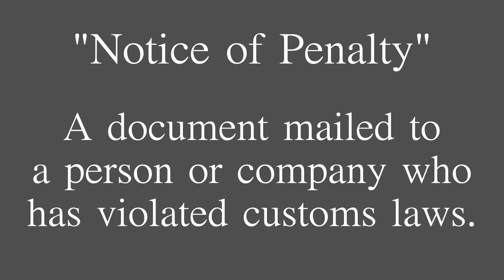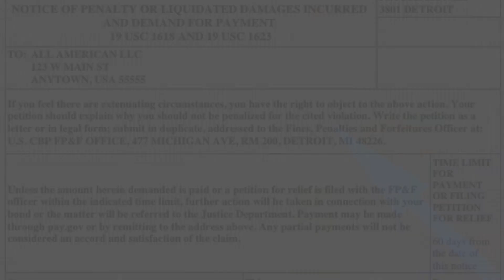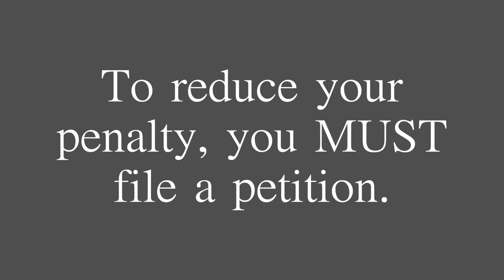🚨 U.S. Customs (CBP) Penalty Process, Customs Law Violation, Petition for Mitigation or Remission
💵💲💸 U.S. Customs (CBP) punishes legal violations with monetary penalties. If you've violated the customs laws or had goods seized by Customs, there's a good chance that you will receive a notice of penalty or liquidated damages from Customs, demanding payment of some amount of money. In this video, customs attorney Jason P. Wapiennik of Great Lakes Customs Law explains customs penalty process.

Learn more about the currency seizure process using our money seizure legal guide from our website. Here are links to the articles:

🚩 Currency Seizure Legal Guide (a page with links to all articles)